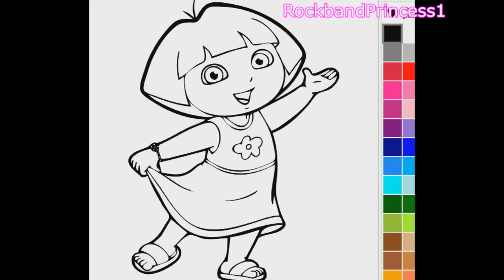Dora The Explorer Coloring Games - Dora Kids Games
Dora The Explorer Coloring Games - Dora Kids Games . Its time to enjoy kids games dora and friends.
Dora the explorer kids games offer fun coloring activity pages watch us color dora online.

Check out nick jr games for kids to play.
Use the link here for todays dora coloring book game :

You can play dora games online without downloading them.
Besides coloring games we have cute baby dora games where you can take care of little babies!
Dora games for kids are enjoyed by all ages